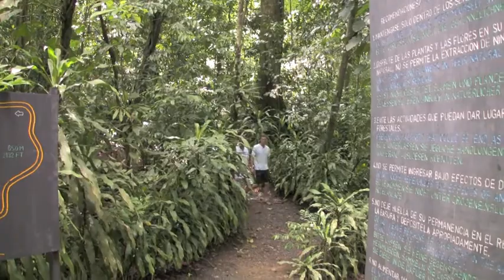Riscomar. Punta Leona. trekking.hiking.costa.rica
Trekking and Hiking in Punta Leona, Costa.Rica